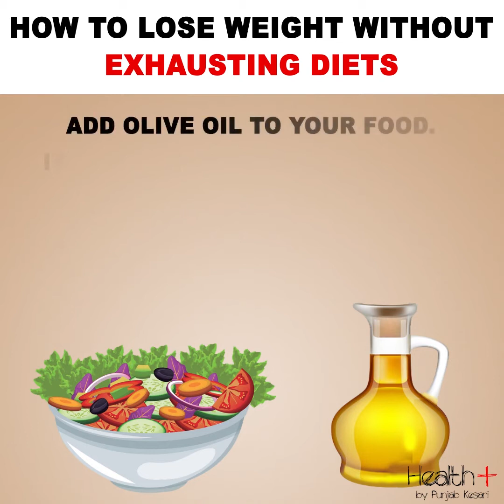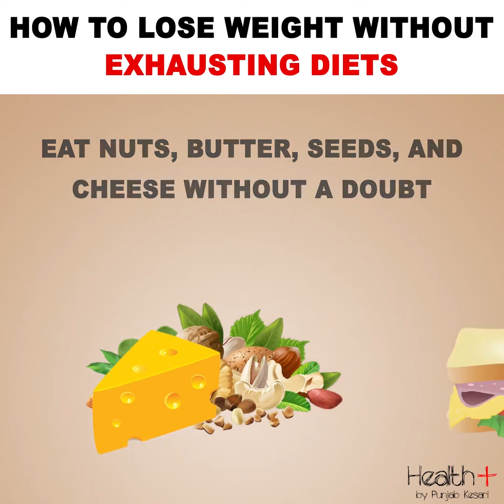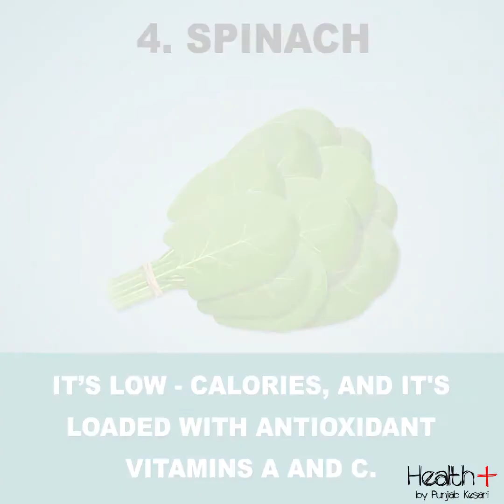Simple and Effective Tips for Weight Loss